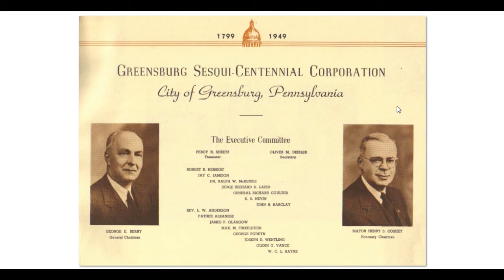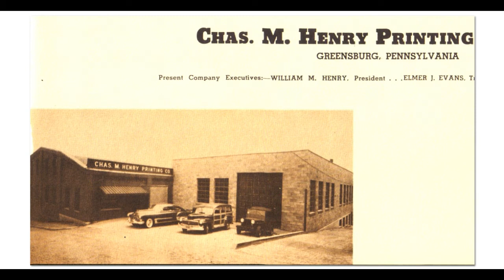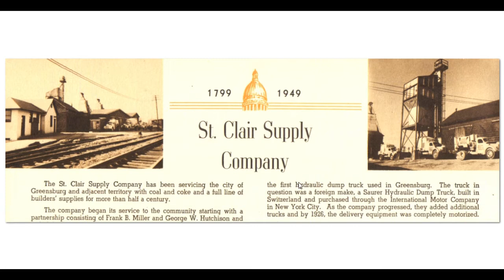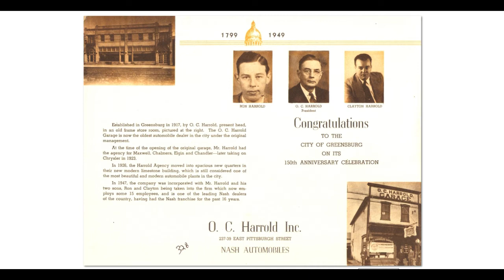Greensburg PA's 150th Birthday, No. 1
Greensburg in 1949 and comments